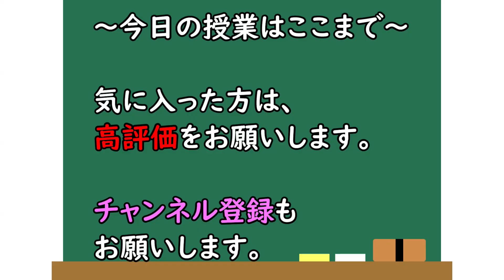なぜ名鉄蒲郡線・西尾線は廃止が検討されているのか？ 小学生でもわかるように解説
名鉄蒲郡線、西尾線（西尾-吉良吉田）は廃止になるかもしれない理由について、小学生でも理解できるようにわかりやすく解説。

名鉄蒲郡線の吉良吉田-蒲郡間の全線と、西尾線の末端区間である西尾-吉良吉田間が利用者が低迷していて赤字のローカル線となっている。
経営合理化の観点から、廃止にするべきだと名鉄は考えているとの事。

そんな存続問題について、背景にある事情を解説。

蒲郡市内、西尾市内のレジャー施設、温泉、旅館の来客数の低迷に加え、近くを通るJR東海道線の利便性向上がある。
東海道線は、国鉄が民営化されてJR東海になると、本数が大幅に増え、新快速、特別快速などが充実化したため、名鉄からJRに移った人も多いとの事。